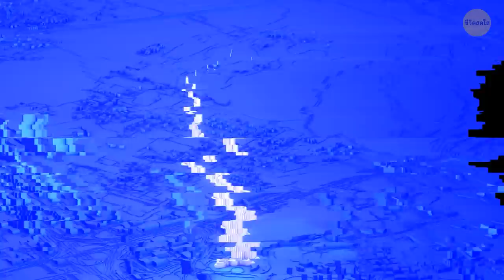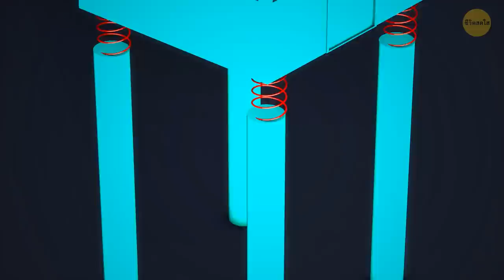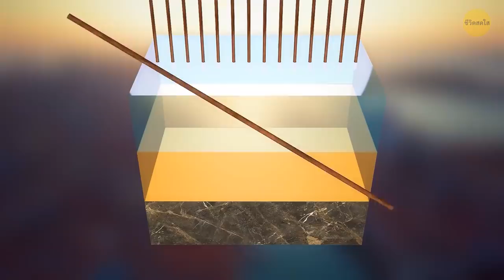ทำไมตึกระฟ้าในดูไบไม่จมลงไปในทราย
อาคารที่สูงที่สุดในโลกคือเบิร์จคาลิฟาซึ่งเป็นตึกระฟ้าที่ตั้งอยู่ในดูไบ มันถูกสร้างขึ้นบนทราย! ทำไมมันไม่จมลงไปในนั้น ที่จริงแล้ว ทั้งดูไบถูกสร้างขึ้นบนขอบทะเลทรายแต่ก็ยังมีตึกระฟ้ามากกว่า 200 ตึก มาดูกันว่าตึกระฟ้าถูกสร้างขึ้นในทะเลทรายได้ยังไงและอะไรทำให้พวกมันมั่นคงและแข็งแกร่ง

Preview photo credit: A skyline view of Downtown Dubai, showing the Burj Khalifa and Dubai Mall: By Sophie_James/Depositphotos.com,